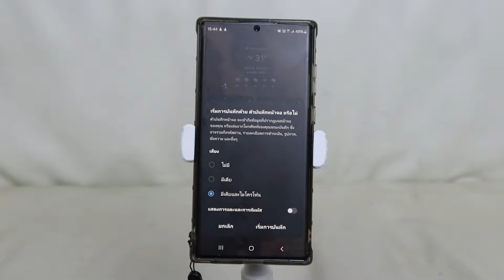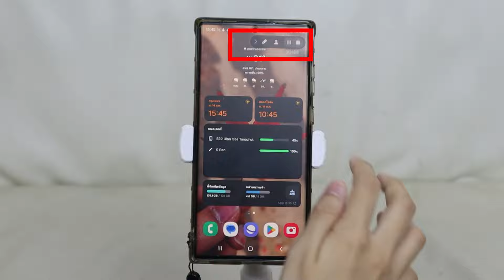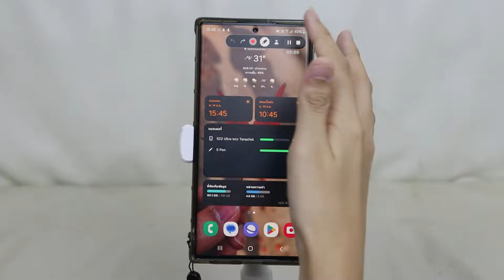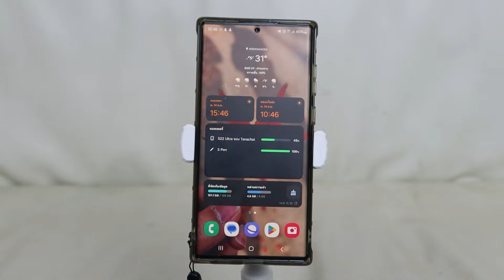วิธีบันทึกหน้าจอซัมซุง แอนดรอย android ทุกรุ่น ไม่ต้องใช้แอป 2024 | Alochar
พูดคุย-สอบถามปัญหาผ่านเพจ inbox มาได้เลย
เป็นกำลังใจให้พลอยด้วยนะคะ 🙏